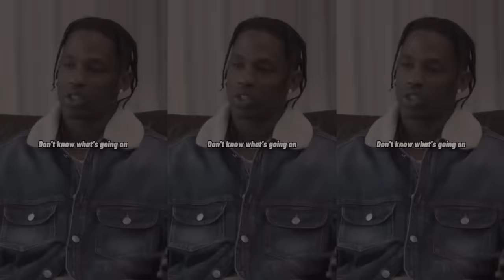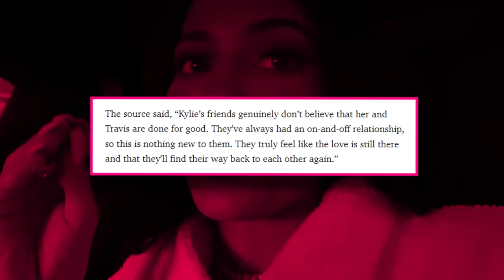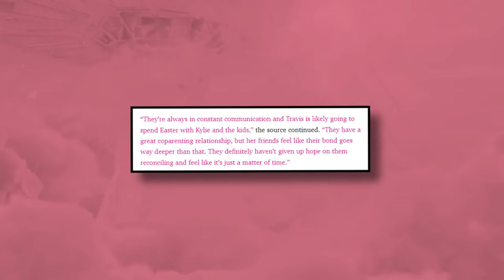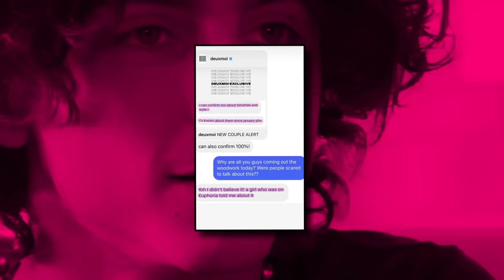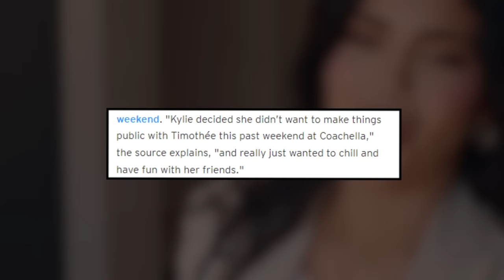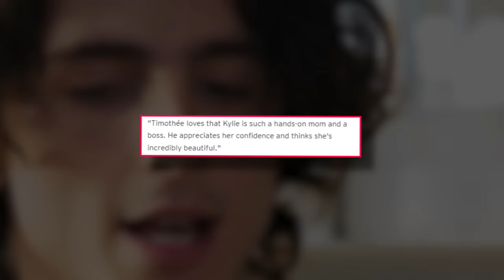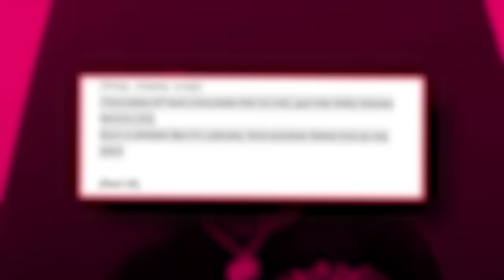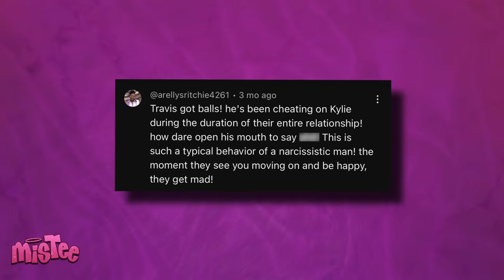Travis Scott MOCKS Kylie Jenner After Timothee Chalamet DUMPS Her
So Travis Scott is throwing some HEAVY shade at Kylie Jenner and mocking her after news broke that she just got dumped by her new boo, Timothee Chalamet.

It turns out that Travis has been hating on Kylie’s new relationship for a while, and has been WAITING for Kylie to get dumped so he can clown her, and it looks like he has finally gotten his chance.
But it looks like there is more to this story than we know, because word on the streets is that Travis is trying to get back with Kylie and fix their relationship.

So has this whole thing been a weird ploy for him to get her back?